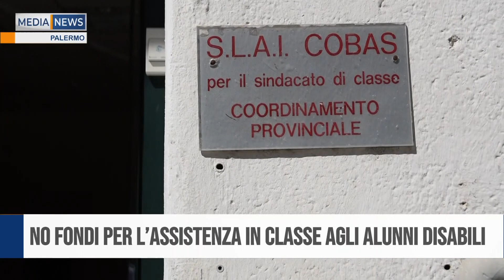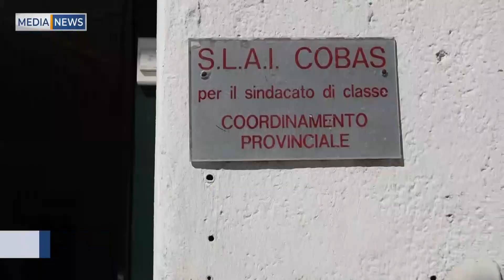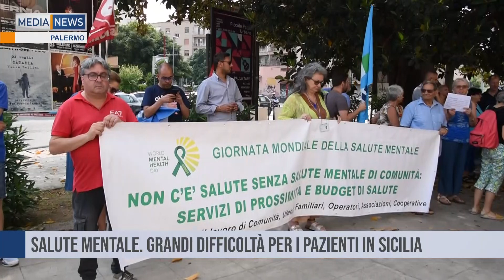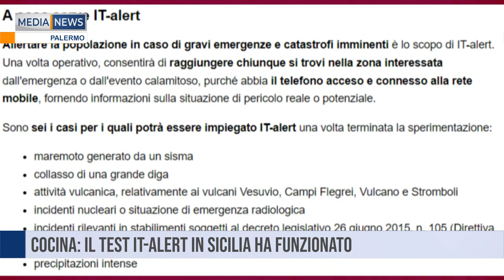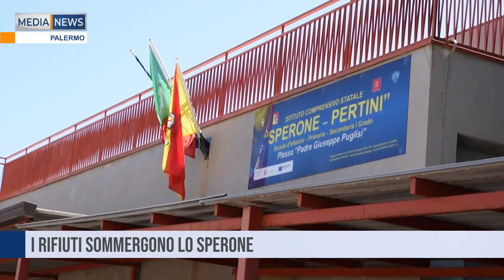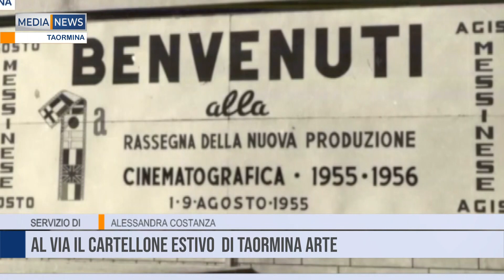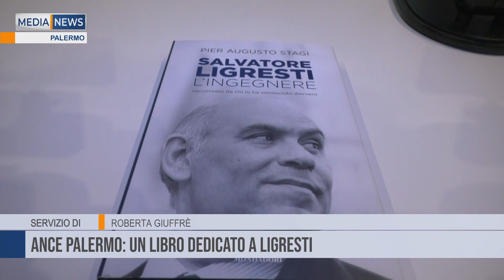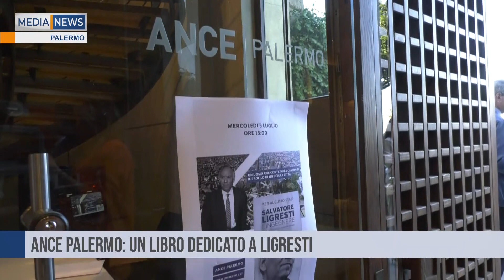Medianews del 06 07 2023 Prima edizione